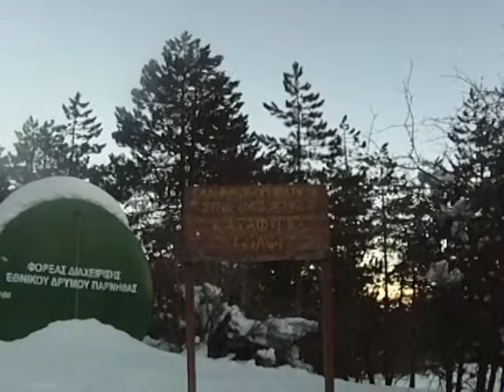parnes 6 2 2011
sunday in parnitha check